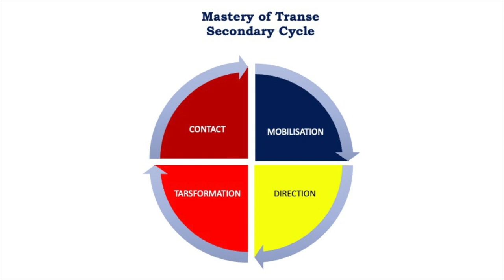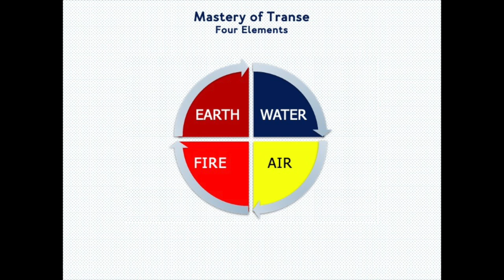BTE MASTERY OF TRANSE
Changing Transe is a key that opens many doors, we just have to find it. Changing Transe is the tool to wake up from the dream we are in and dream a truer one, to turn every problem into a fact, to release the force contained in every conflict.
We can say that, while the Persistence of Contact is the tool to navigate the cyclone while keeping the bar in the center, the Mastery of Transe, that is the ability to change Transe, is the strategy to reverse the course when we are about to be swept away by the centrifugal force and re-converge in the center.
To Master the Transe means to flow together, to become the true force of the Self, that force that is freed from every content, from every interruption when we create the right conditions; it means to ally instead of opposing, to let go instead of controlling. By flowing together, and letting the Self act, I will be able to realize what in BTE is called a Secondary Cycle characterized by four phases: Contact, Mobilisation, Direction, and Transformation.
Once the Contact has been established for the necessary time, I feel the vital energy mobilizing, the processes of the Self that I can direct toward a transformation.